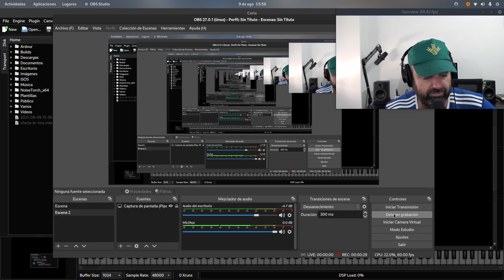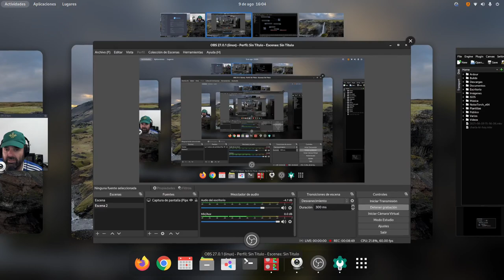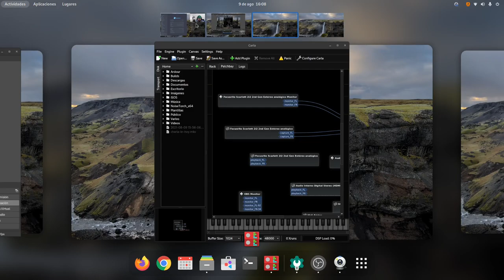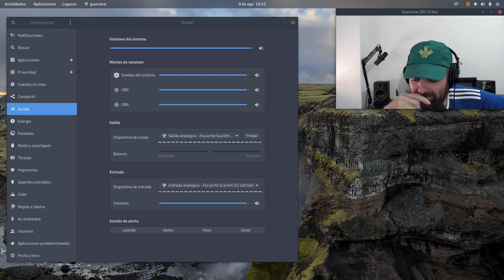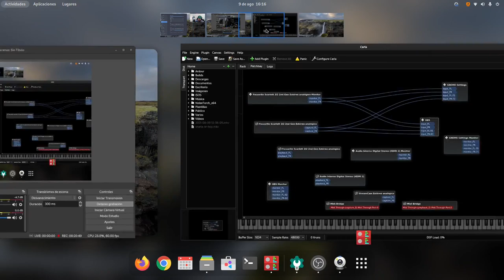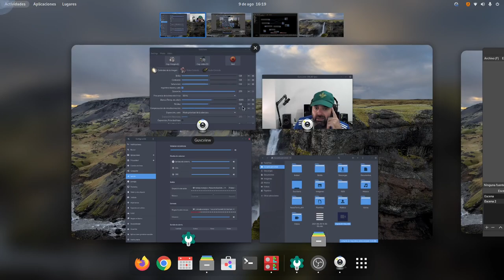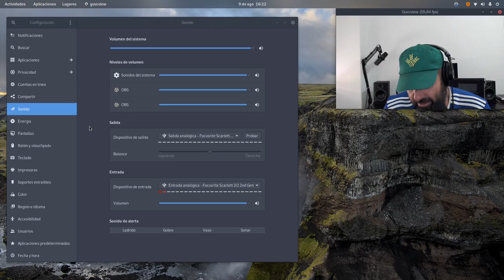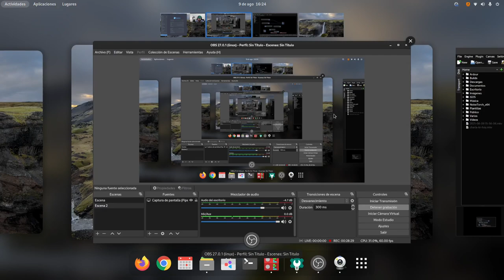El día que pensé en quitar Fedora y el efecto dominó (reflexiones linuxeras)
A raíz de que Fedora me rompiera un vídeo de una charla linuxera con los compañeros de Killall Radio, me pensé seriamente eliminar Fedora y hasta mis demás distribuciones y quedarme en macOS tan tranquilo.

En el siguiente vídeo os comento todo lo que se me pasó por la cabeza a raíz de este fallo.